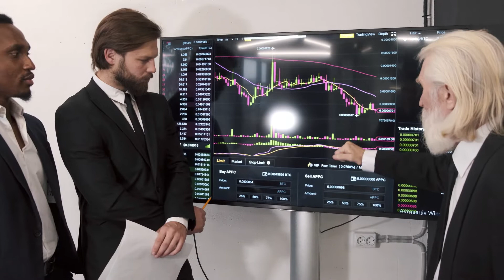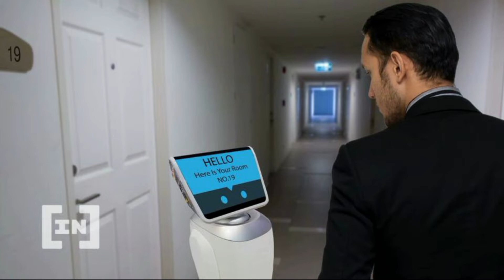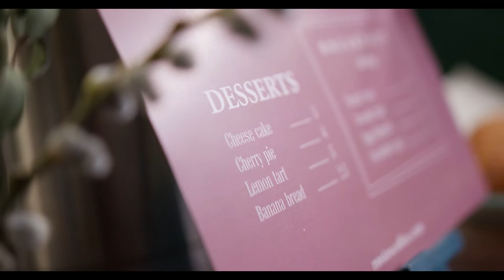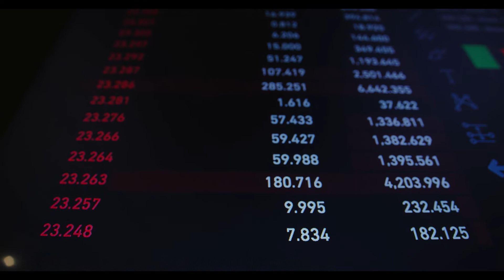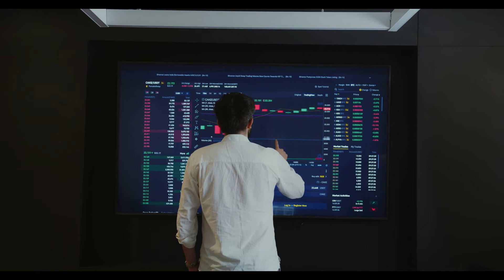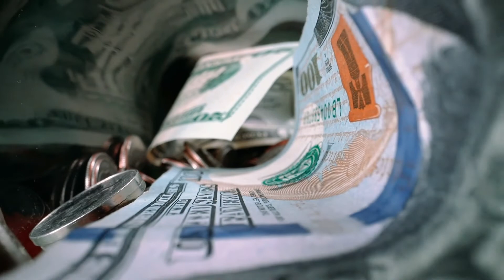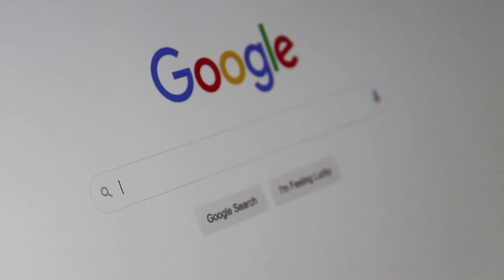metaverse - metaverse crypto | 3 new metaverse projects | best metaverse crypto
Travelers Now Want to Inspect Hotel on Metaverse Before Booking
Travelers booking a holiday now want to check out their room in the metaverse first. They want to do this from home before they commit. And please PLEASE don’t talk to them on their stay.

Instead of the pandemic making travelers desperate for social contact, wild parties, and general debauchery, it has actually had the opposite effect. In fact, it has made them into anti-social hibernating bears who only want to interact with robots.

Travelers also don’t want to cope with any surprises, like an actual human talking to them.

This is according to new research by Oracle Hospitality. The report shows that travelers now have a strong aversion to people. They don’t want to be ‘shook’ by having to interact with other sentient beings.

Travelers – Don’t Talk to Them
According to the report, travelers recoil at the thought of talking to staff at a hotel. A whopping 73% of people surveyed want hotels to offer tech that helps them to have less contact with hotel workers. They also didn’t want much to do with other guests.

The report says, “Nearly three-quarters of travelers want to use their mobile device to manage their hotel experience, including checking in and out, paying, ordering food, and more. This is good news for hoteliers looking to tech to manage through the staffing shortage without hurting guest engagement and service.”

Daily room straightening is fast going out of fashion. Nobody wants staff to touch their stuff. Just under a quarter wanted their room cleaned every day, the majority couldn’t care less.

Travelers also want digital art in the room that is based on their taste, which they can report beforehand when booking.

When ordering room service or signing onto a streaming service like Netflix, travelers want a hassle-free transition. “45% said on-demand entertainment access that seamlessly connects to their personal streaming or gaming accounts is their #1 must-have during their stay.”

Travelers Want No Touch Zones
The survey also showed that travelers want to eliminate the ‘touch’ from the industry.

43% want voice-activated controls for all in-room amenities (lights, locks, curtains, temperature).

The report also says that travelers want to personalize their journey. They will do this “by picking their exact room and floor and paying for only the amenities they want – and even wanting to pre-screen properties in the metaverse.”

Travelers want a hotel model that lets them pay for what they use. They will pay more to choose the view, the room and the floor; to arrive early/ late; to use the spa or fitness center (or not).

Alex Alt is the senior vice president of Oracle Hospitality. “The pandemic has established technology’s role in the guest and associate journey, and the industry is never going back. Whether a hotel organization has two properties or 2,000, guests are looking for the highly digital, self-service experience they have come to expect in other parts of their lives, from banking to ordering food. For hoteliers to meet these demands, especially with constrained property staffing, they need systems that will enable them to quickly adapt, ‘plug in’ new services, and better and more efficiently serve a diverse group of travelers.”

People. Ew.
73% of travelers are more likely to stay at a venue that offers self-service tech. A large chunk of these want staff only upon request.

39% want to order food using their phone. 49% want contactless payments. And some of these want to pay in crypto.

Phew a robot! People are gross. Hoteliers
Hoteliers were also surveyed. 96% of these are now scrambling to invest in contactless technology. 62% are installing “a fully contactless experience.” This included getting rid of the front desk completely.

Just under half of the hotel executives said seamless in-room entertainment is another thing they are scrambling to implement.

Of course, hotel owners are damn delighted. In a staffing crunch, where business owners have to fight to get someone, ANYONE, to work for them, this is blissful news. Installing tech means that hotel owners can get rid of staff. Staff tend to need things like toilet breaks and food, and holidays where they can have little to no interaction with staff.

Got something to say about travelers or anything else? Write to us or join the discussion in our Telegram channel. You can also catch us on Tik Tok, Facebook, or Twitter.